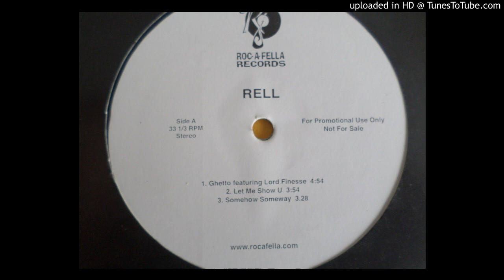RELL Ghetto FEAT lord finesse